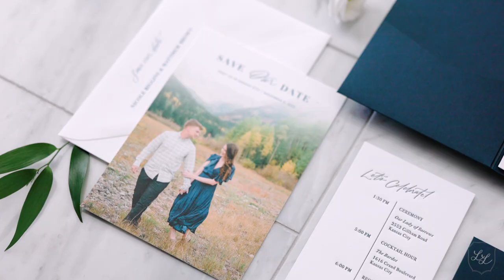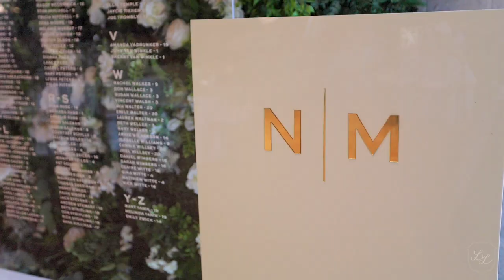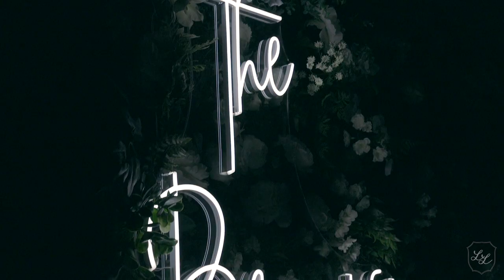The Bardot Kansas City Wedding | Dad's Toast Will Make You Cry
Nicole and Matt were high school friends who became a couple in college.  Nicole's dad gives the most touching toast at the reception, recalling his years of catching Nicole in his arms every day after work.  It's the moments like this that make me cry - and apparently the bridesmaids, too!  You can catch their tears in the background during his toast.

This is the sweetest couple who treated us so kindly.  Just beautiful hearts, the whole family and all of their friends.  It was evident they treat everyone well by the amount of FUN their guests had celebrating the two of them all day long.

We love you, Mr and Mrs Brown!

Planner and Floral - Isabel Ringel, Wild Hill Flowers and Events @wildhillflowers
Venue, Linens, Bar - The Bardot  @thebardotkc
Photographer - Jana Marie @janamariephotos
Videographer - Leslee Layton
Caterer - Brancato’s @brancatoscatering
Bakery - Billie’s Grocery @billiesgrocery
Hair & MU - Hello Lovely @hellolovelykc
Signage - Yellow Brick Graphics @yellowbrickgraphics
Ceremony Venue - Our Lady of Sorrows
DJ, Photo Booth, Dancefloor & Monogram -Fernando Productions @fernandoproductionskc
Bridal Party Transportation - Magic Party Bus @magicpartybuses
Guest Transportation - Overland Chauffeured @overlandlimo
Getaway Car - Pech Limo @pechlimo
Rentals & Neon Sign - Elowen Events/Mariglow @mariglowneon
Rooftop String Lights - Marquee
Invitation Suite - Ox Ink @ox.ink
Dress - The One Bridal @theone_bridal
Menswear - Michael’s Fine Clothing @michaelsclothingkc
Hotels - The Loews Hotel & The Hampton Crossroads @loewskc

MB011IOECYO9CZQ
MB01OCJARZOZDLQ
MB019ZFRPHTNLIV
MB01XWPLRPGQI3D